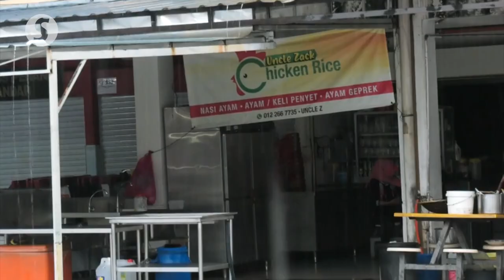Azmin: RM4mil to upgrade Melawati food court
The federal government has approved a RM4mil funding for the Ampang Jaya Municipal Council (MPAJ) to upgrade a food court in Bandar Taman Melawati, Selangor.